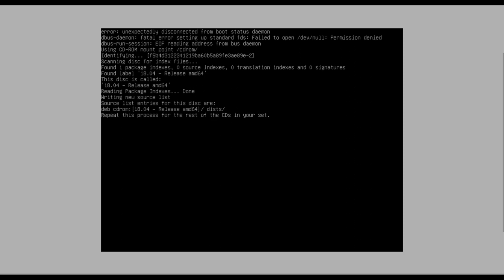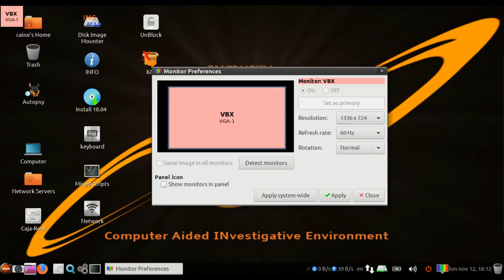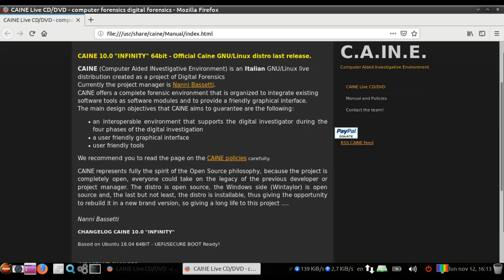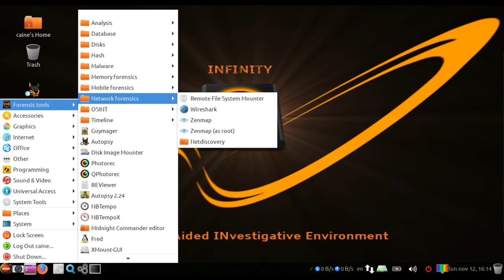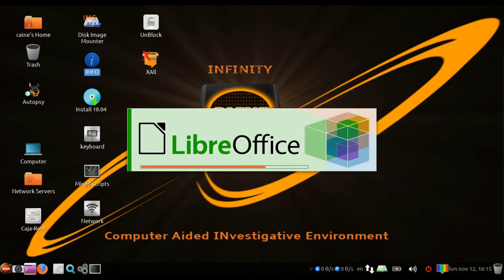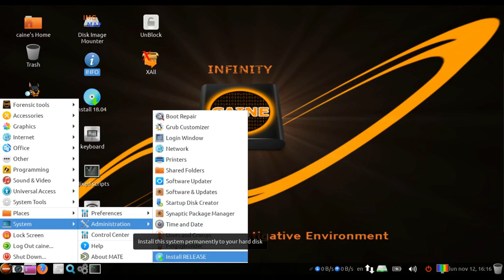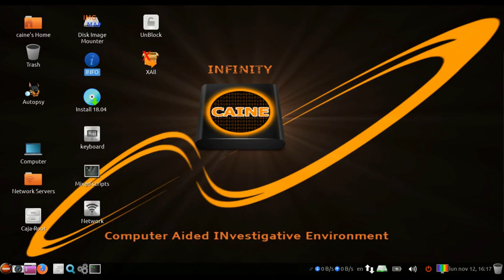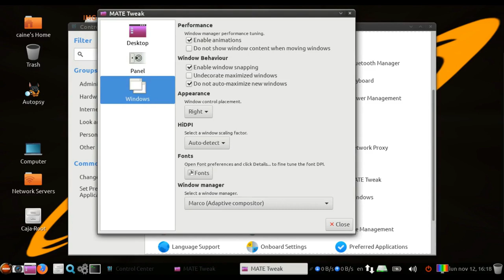caine 10.0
Nanni Bassetti has announced the release of a new major version of CAINE (which stands for Computer Aided INvestigative Environment), an Ubuntu-based distribution with a collection of utilities for forensics and incident response. Version 10.0 is based on Ubuntu 18.04: "CAINE 10.0 "Infinity" is out. Linux kernel 4.15, based on Ubuntu 18.04 64-bit, can boot on UEFI, UEFI with Secure Boot, Legacy BIOS, BIOS. The important news is that CAINE 10.0 blocks all block devices (e.g. /dev/sda) in read-only mode. You can use a GUI tool named BlockOn/Off which is present on CAINE's desktop. This new write-blocking method assures that all disks are really preserved from accidental writing operations because they are locked in read-only mode. If you need to write to a disk, you can unlock it with BlockOn/Off or by using 'Mounter' to change the policy to writable mode. New tools, new OSINT, Autopsy 4.9 on-board, APFS ready, Btrfs forensic tool, NVME SSD drivers; SSH server disabled by default; OSINT - Carbon14, OsintSpy added; mobile - gMTP and ADB added; added Recoll, Afro, Stegosuite; many fixes and software updates; CAINE has Windows IR/Live forensics tools; new release of Arsenal Image Mounter and HibernationRecon. " Visit the project's home page to read the full release announcement.